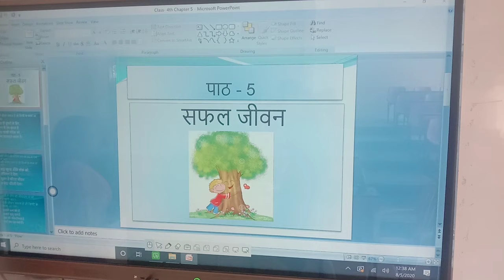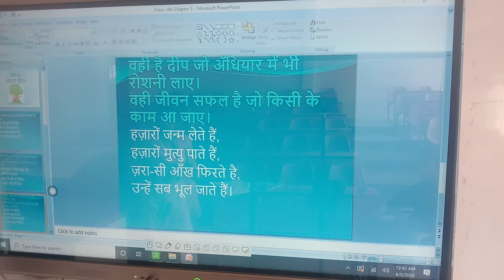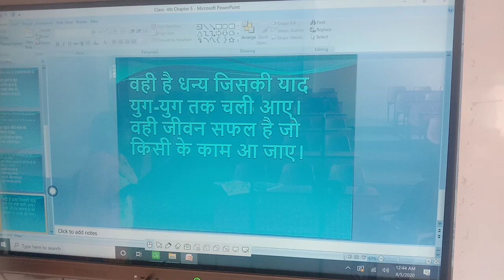SAINT FATEH SINGH CONVENT SCHOOL || 4TH || HINDI || 5A || SAFAL JIWAN|| MAUR MANDI || BATHINDA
Discretion